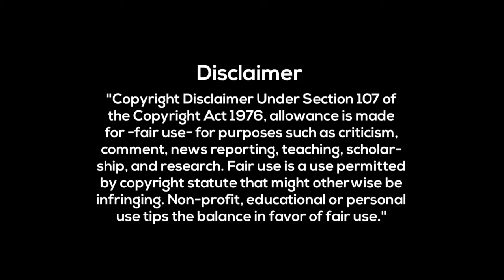Baba Tomar Dorbare Sob Pagoler Khela | বাবা তোমার দরবারে সব পাগলের খেলা | Asian Live Tv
Credit : Asian Tv

This channel is for " Bangla Song" purposes only.

বাংলা কাওয়ালী গান
Bangla Qawwali
Bengali Qawwali song
golam fakir
moner manush
Dillite Nizamuddin Auliya
Dhonno dhonno mera
দিল্লিতে নিজামউদ্দিন আউলিয়া
boro golam fakir
hok folk
hok folk studio
hokfolk
hokfolkstudio